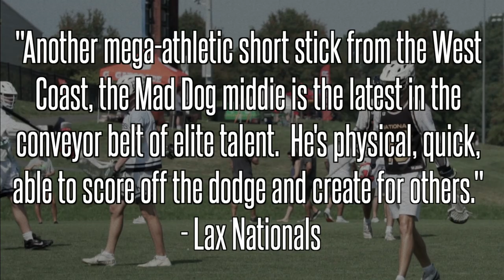Christian Buck Summer Highlights | Class of 2024